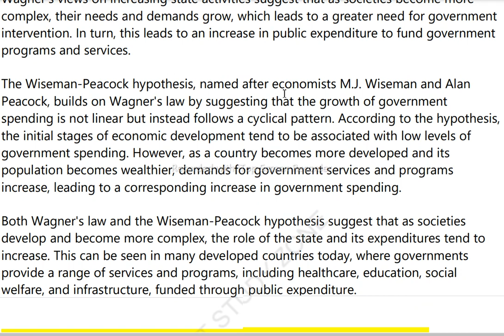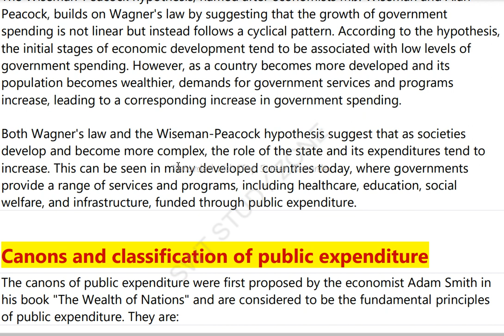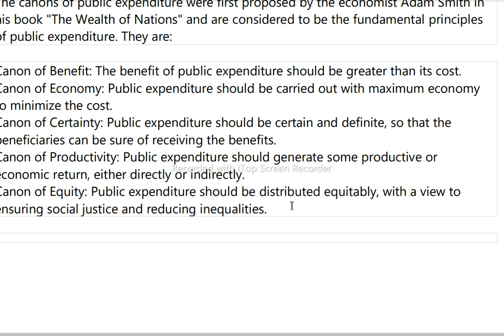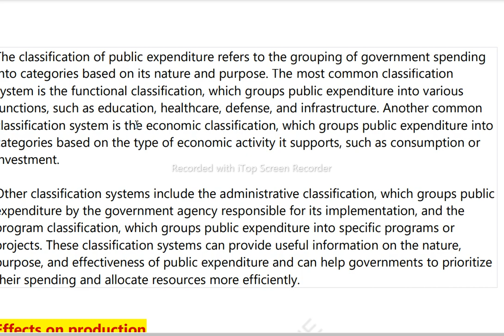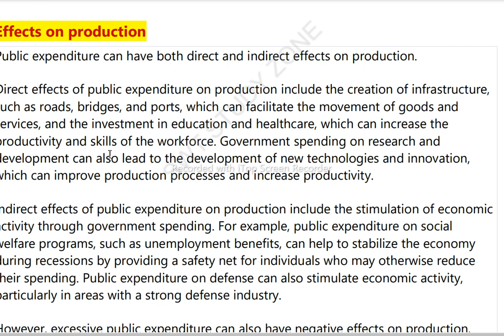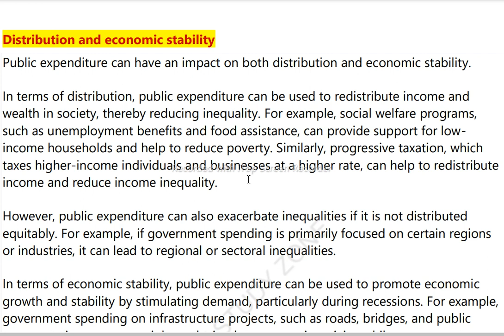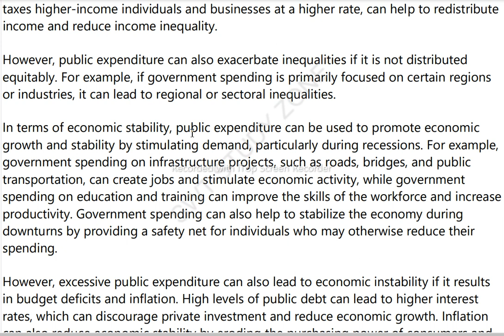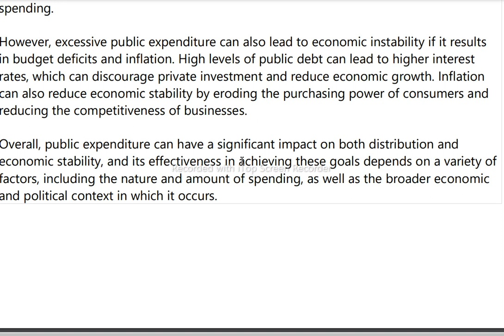Wiseman peacock hypothesis | Canon | Effect on production | Distribution and economic stability